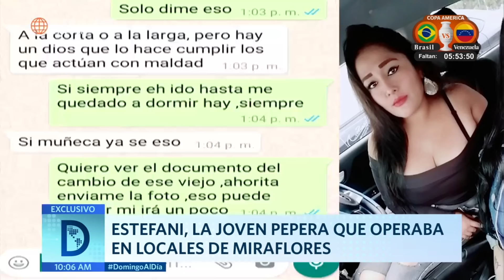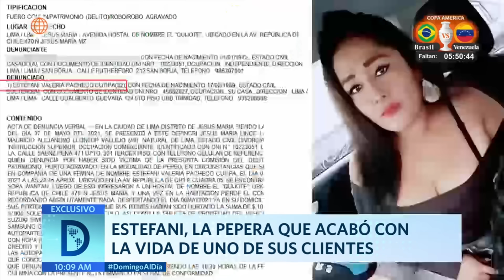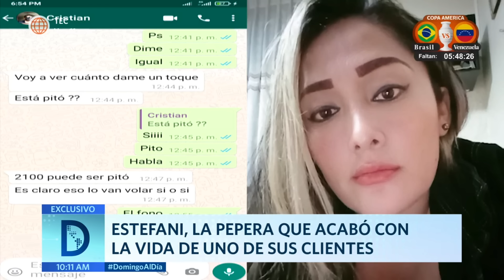Estefani, la pepera que acabó con la vida de uno de sus clientes | Domingo Al Día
DomingoAlDía Estefani, la pepera que acabó con la vida de uno de sus clientes
Una de sus víctimas perdió la vida

Hagámoslo bien.